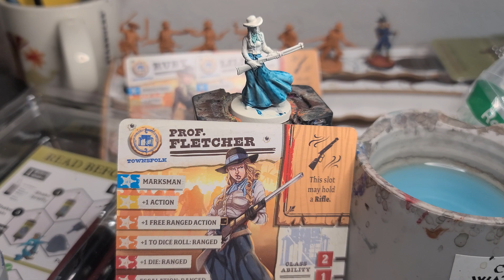How to Strip Paint Off Miniatures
Today's topic is how to strip paint off of miniatures.
This video was created with Wondershare Filmora.